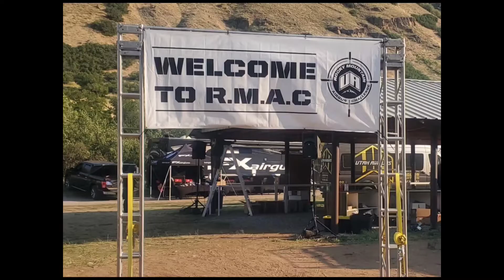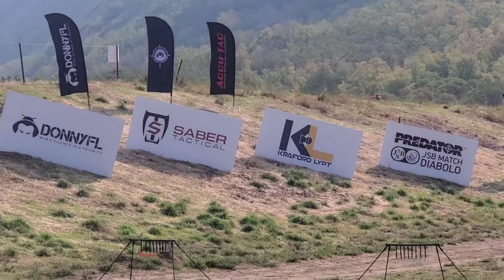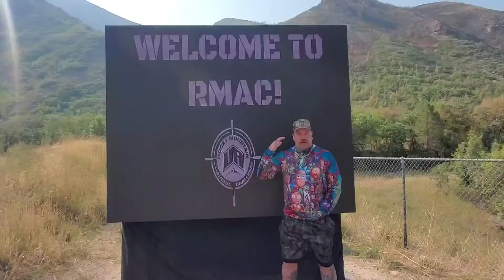RMAC AIRGUN SPEED SHOOTING FINALS!!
THE MOST AWESOME shooting competition I have ever witnessed in person!! large to tiny targets and shooting against a competitor!! STRESSFUL!!